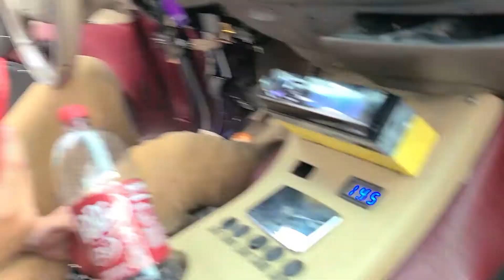Guy's son demoing the monster build BOOM BABY 💜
STL ology show St Louis Missouri BOOM BABY